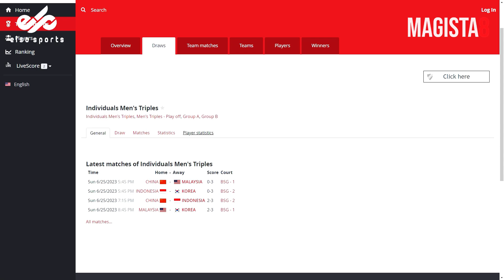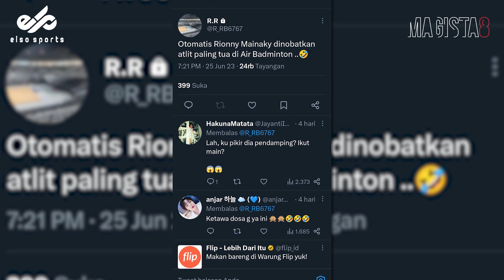LEGENDA CHINA KAGET 😱 Rionny Mainaki Turut Sumbangkan Medali Untuk Indonesia di Air Badminton 🔥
Cabang Olahraga baru Air Badminton, yang secara resmi didaftarkan oleh BWF untuk turut memeriahkan pesta akbar olahraga pantai, mengundang beberapa cerita menarik. Selain dipilihnya para pemain professional Indonesia untuk mewakili merah putih di perhelatan olahraga baru ini, salah satu legenda bulutangkis China, Cai Yun, dibuat kaget oleh ulah pelatih Indonesia..